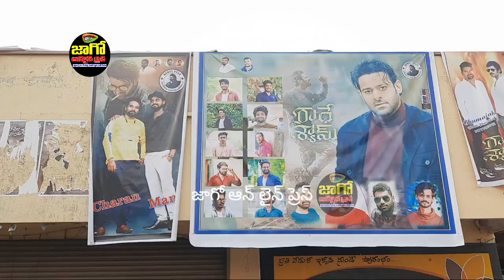Radhe Shyam Theatre Response | Fans Show at Ramakrishna Theatre, Bellampalli | Jaago Online Press